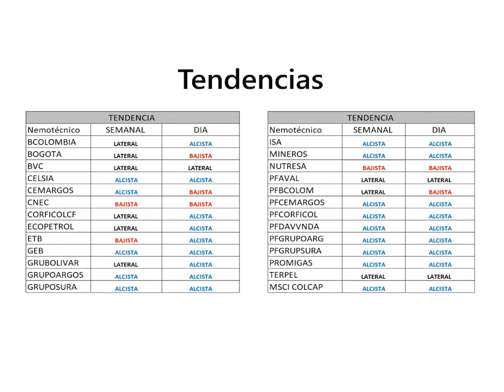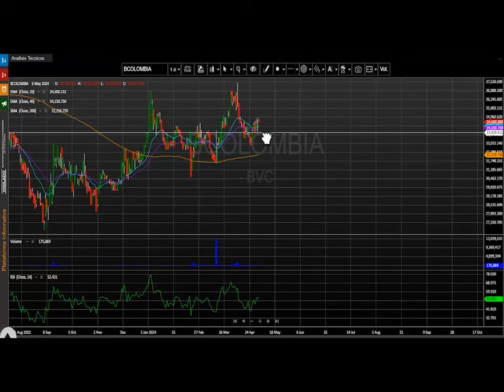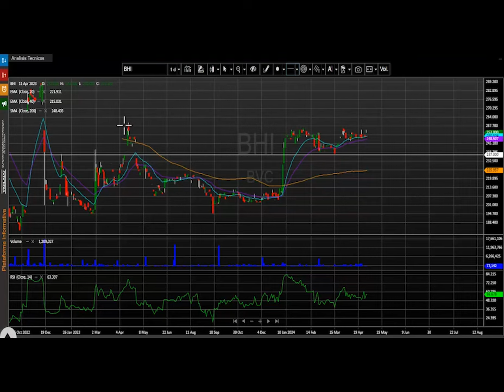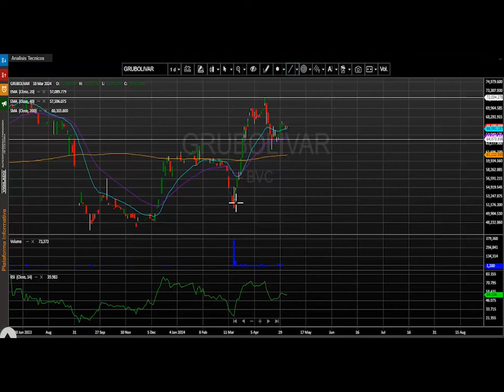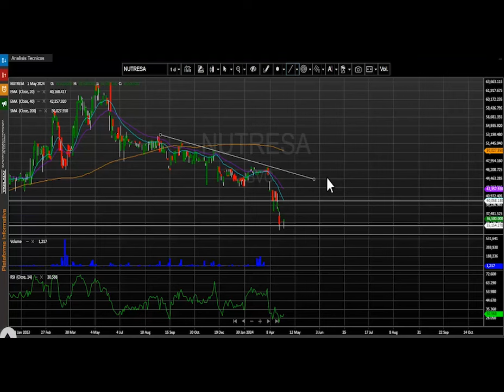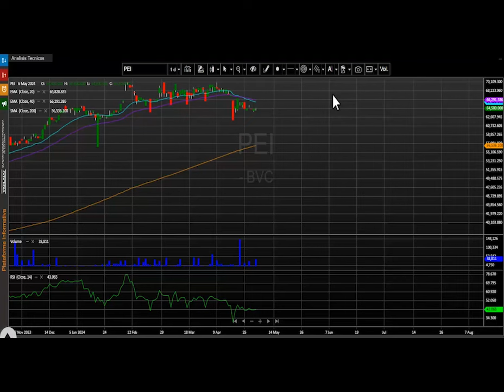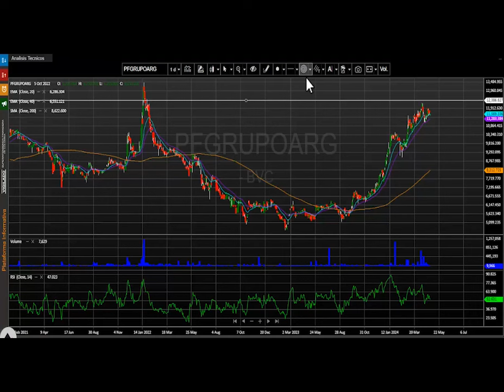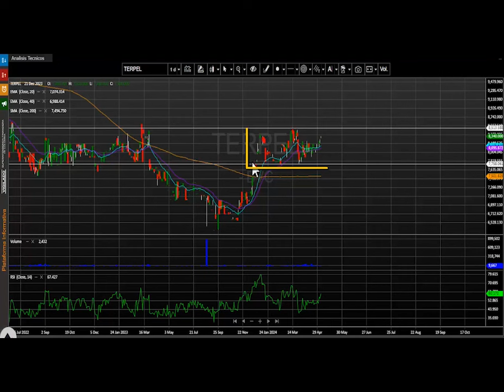Mayo 07, 2024: PF Davivienda lidera las contracciones de la jornada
El índice msci colcap de la bolsa de valores de Colombia finaliza la jornada en 1.379,90 puntos marcando una variación negativa de – 0.41%.  El acumulado anual del índice se conserva positivo, presentando un cambio acumulado (YDT) de +15.45% y vuelve a ajustarse a los niveles más altos del año 2024.

Desde nuestra perspectiva técnica el índice msci colcap mantiene el movimiento alcista diario para este marco de tiempo.  La primera zona de soporte se ubica en los 1.350 puntos, la cual se configura en las últimas jornadas. En cuanto a su nivel de resistencia quedaría demarcado en los 1.426 puntos, demarcado por los máximos alcanzados en este 2024.